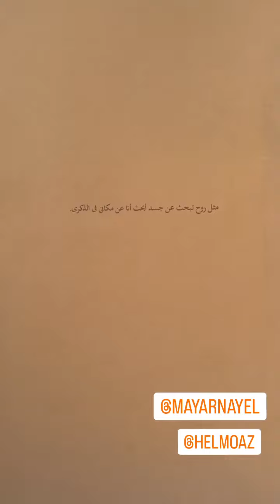Mais Hamdan Went to art exhibition in egypt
Thanks to: Mayar Nayel